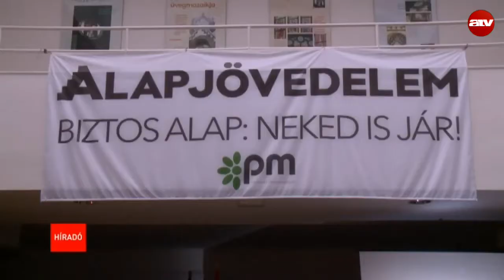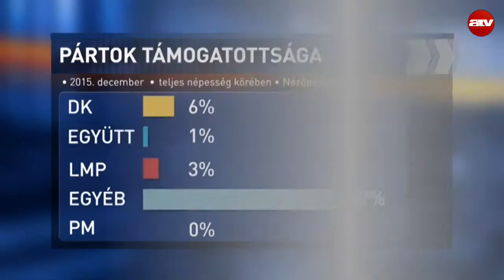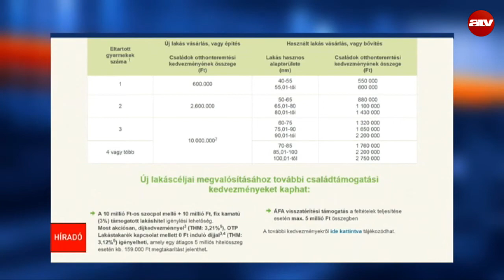Reggeli híradó 07:00 - 2016.01.11.